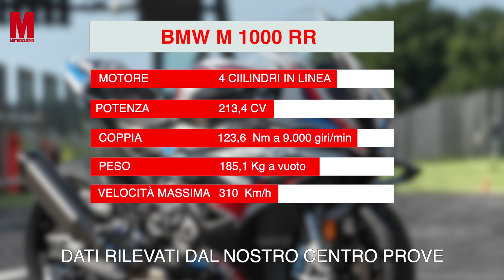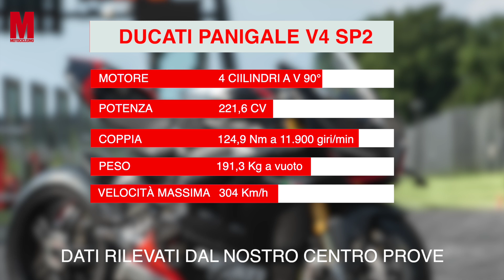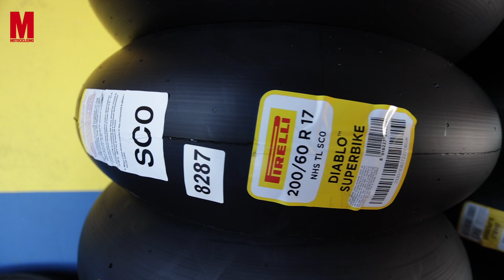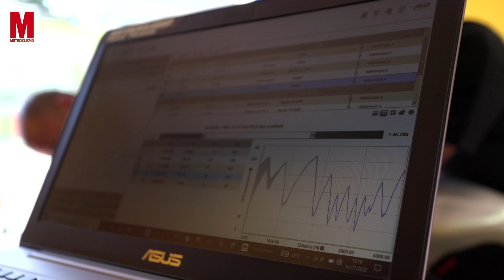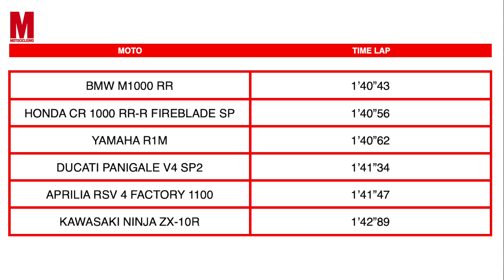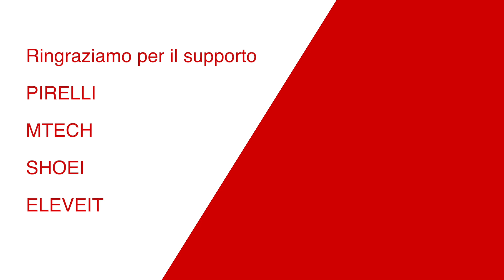Comparativa SUPERSPORTIVE 2022 | La sfida sul circuito di Vallelunga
Finalmente Comparativa Supersportive 2022!
Aprilia RSV4 Factory 1100, BMW M 1000 RR, Ducati Panigale V4 SP2, Honda CBR1000 RR-R Fireblade SP,  Kawasaki Ninja ZX-10R, Yamaha R1: sono queste le protagoniste che si sono sfidate sul circuito di Vallelunga in questa comparativa dedicata alle supersportive 1000.

La COMPARATIVA più ROVENTE dell'anno in un video da NON PERDERE!
Quale sarà la migliore?

Ne parliamo anche sul numero di settembre di Motociclismo, sfoglia l'anteprima qui

Lo trovi in edicola!